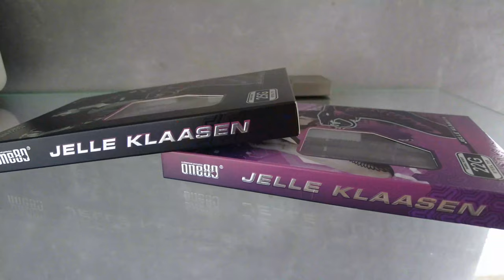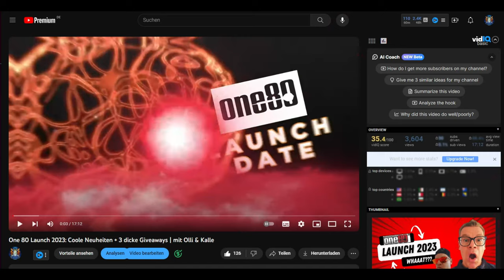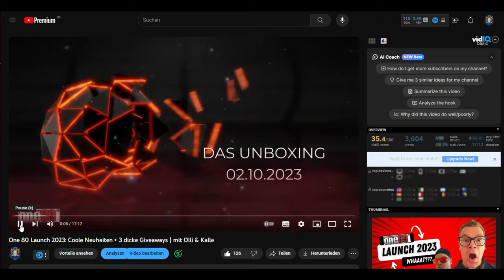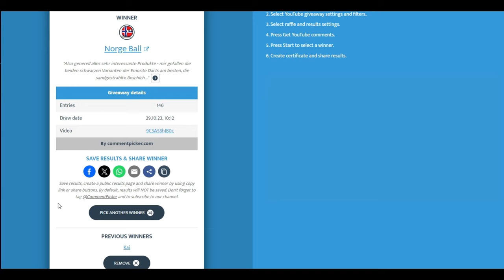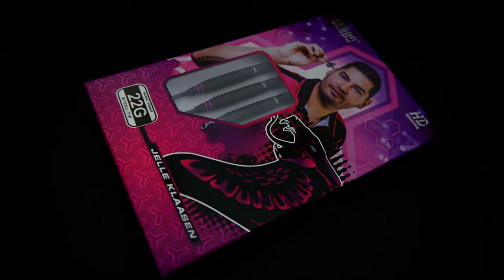Vergleich ☑ Jelle Klaasen HD vs. VHD Steeldarts + VERLOSUNG | 3 One 80 Launch Giveaways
(Rene Eidams)

Ein Review allein wär doch langweilig. Ich vergleiche die Jelle Klaasen HD mit den VHD Steeldarts. Und lose die 3 Gewinner der One 80 Launch Giveaways aus.

Folgende Preise wurden verlost:
1. One 80 ADTS Practice Darts
2. One 80 Jelle Klaasen Dartset
3. One 80 Dartsmat
Hinweis: Die Gewinner melden sich bitte bis spätestens Ende Nov 2023 bei mir. Ansonsten verfällt der Gewinn und kann anderweitig verwendet werden!
Kontaktdaten in meiner Kanalinfo sowie im Video bei der Auslosung genannt.

Darts & Zubehör - meine Favoriten Shops sind

XTC - Blue Steel
Sven KArlsson - Fight to win
Tage - Might as Well Rock´n Roll
Saltine - Tigerblood Jewel
Luwaks - Abyss